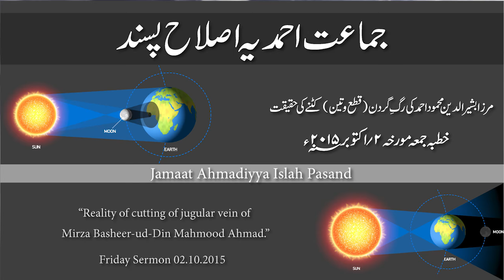Friday Sermon 02.10.2015 - Hadhrat Abdul Ghaffar Janbah – Urdu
"Reality of cutting of jugular vein of Mirza Basheer-ud-Din Mahmood Ahmad."